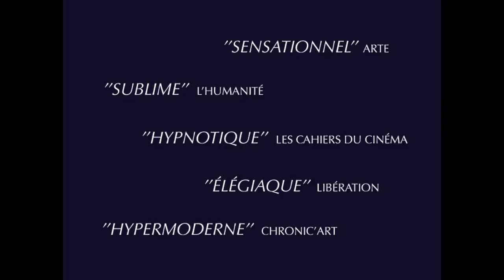Mercuriales (2014) - Trailer French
Directed by : Virgil Vernier
Produced by : Kazak Productions

"This story takes place in a far distant time, a time of violence.
 All throughout Europe, a silent war was spreading.
 In a city there lived two sisters..."